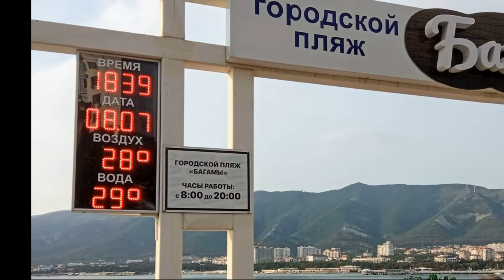Пляжи Геленджика. Геленджик после ливня 8 июля 2020 года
Краткий обзор состояния пляжей Геленджика после сильнейшего ливня (выпала половина месячной нормы осадков)
8 июля 2020 года.